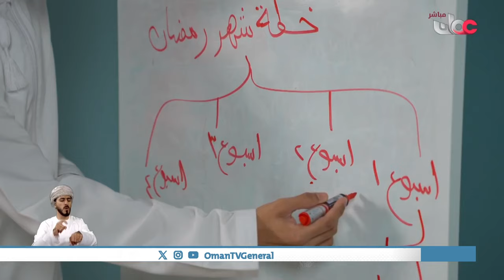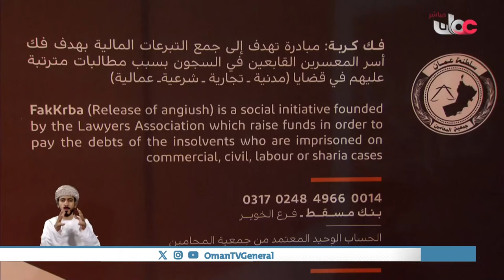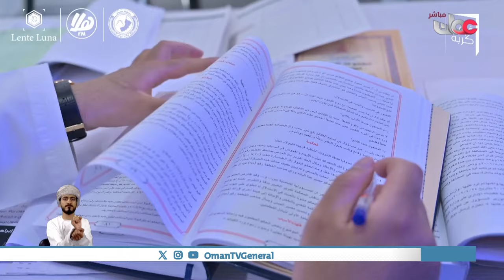من_عمان | فك كربة.. مبادرة إنسانية سامية تلامس عنان السماء